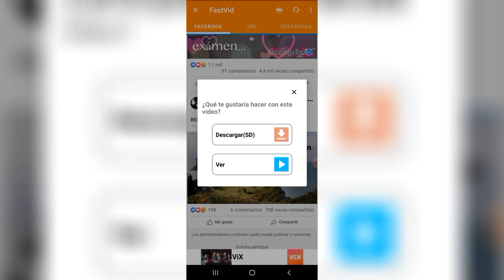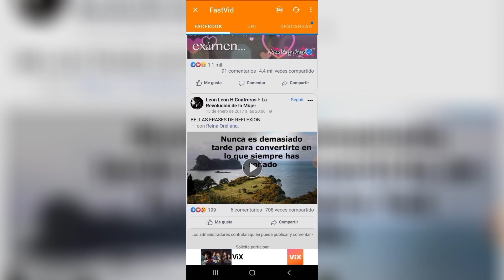Como Descargar Videos De Facebook